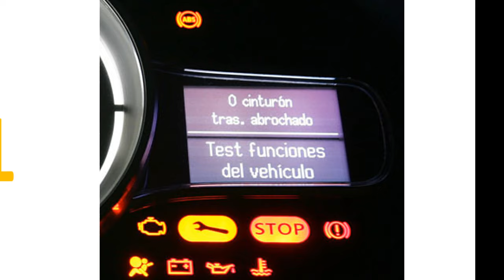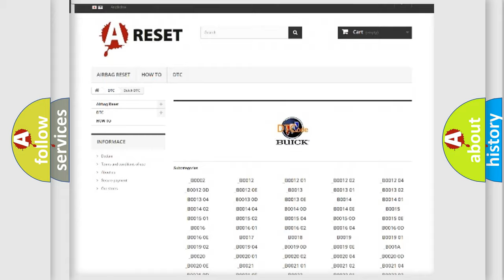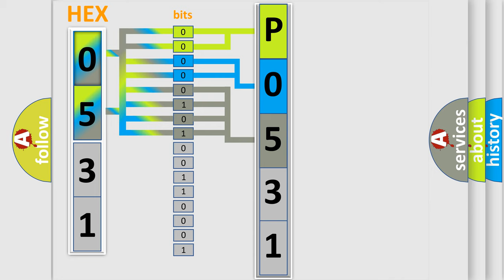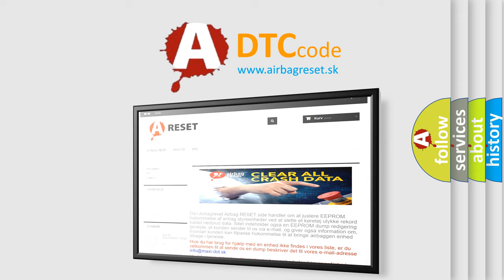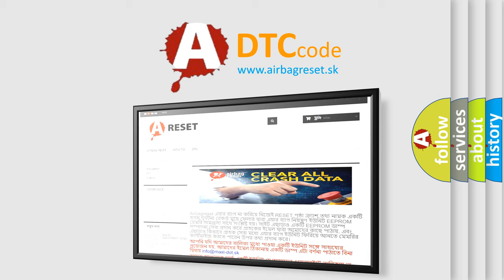DTC Buick P0531 Short Explanation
Contents:
0:21 Basic DTC analysis according to OBD2 protocol standard.
1:48 Insight into programming
2:58 A diagnostically understandable description of the Diagnostic Trouble Code
3:05 Basic error definition

Make:
Buick
Code:
P0531
Definition:
Rear Left Window Lifter Switch Driver Side-Signal Stuck High
Description:
When the Body Control Module (BCM) detects the Driver Side Left Rear Window Switch is active in the UP position for greater than 30 seconds.
Cause:
DRIVER SIDE LEFT REAR WINDOW SWITCH STUCKLEFT REAR WINDOW SWITCH SIGNAL CIRCUIT SHORTED TO VOLTAGEDRIVER SIDE (MASTER) WINDOW SWITCHBODY CONTROL MODULE (BCM)